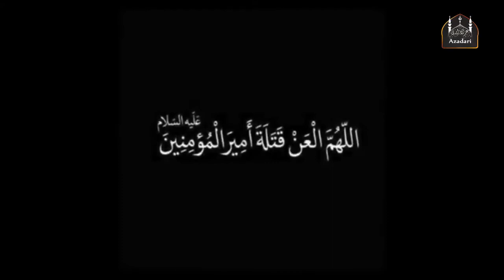21 Ramzan Noha \ Matam Hai Masjid Mein Ali Qatl Hue \ Rehan Rizvi \ Gham e Ali